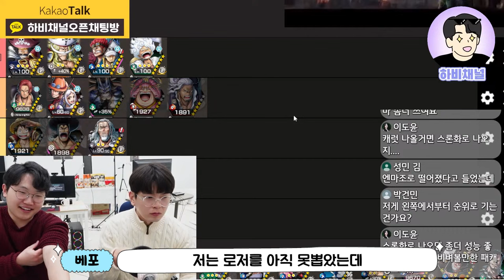원피스 바운티러쉬 👑로저 포함 최신 티어표 👑캐릭별 상세분석까지~ ㅣ opbr tier list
원피스 바운티러쉬 최신판 로저를 포함한 티어표 짜기 😊😊
각 캐릭터마다 상세한 분석까지!

최신 모바일게임 소개 & 추천